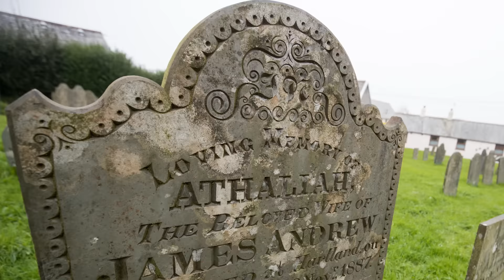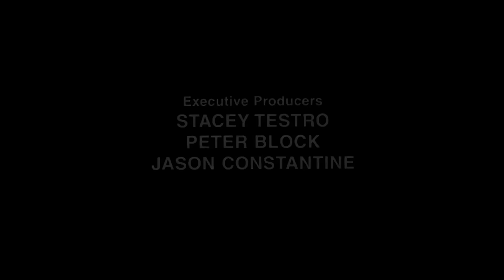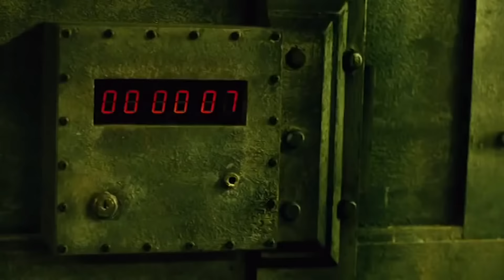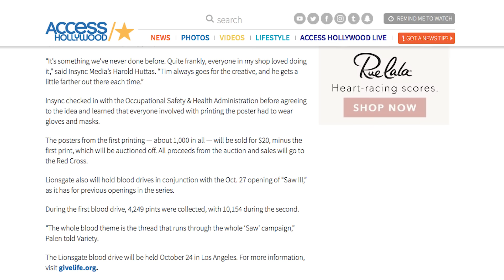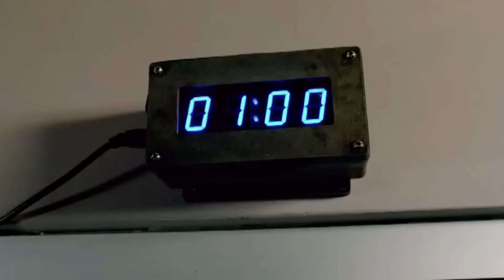The Untold Truth Of Saw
The Saw franchise is one of the most profitable in all of horror, and it all started with two film school graduates who had a lot of ambition but not a lot of money. When director James Wan and screenwriter Leigh Whannell first released Saw in 2004, they had no idea that it would lead to a slew of sequels that would increase the creativity of Jigsaw’s traps with each installment. From the cost-cutting measures that the filmmakers used to the time a bunch of kids saw the first few minutes of Saw 3D, let’s take a look at the untold truth of Saw.

Cheap tricks | 0:00
First blood | 1:22
Head case | 2:04
Show me the money | 2:34
Desperate for the sequel | 3:26
Sticking point | 4:07
Good blood | 4:52
Toilet humor | 5:26
Friendly favors | 6:08
Oopsie daisy | 6:26